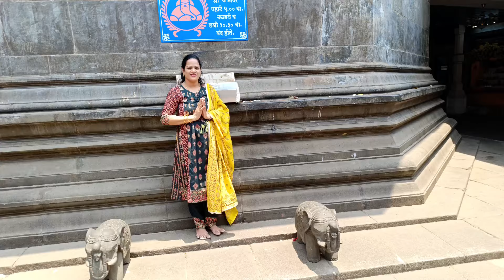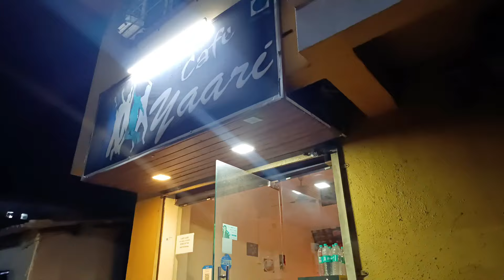माझ्या वाढदिवसाचे सूंदर क्षण😍 Birthday Celebration❤🎉 #288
धन्यवाद

Birthday Vlogs
School routine
Maherche vlogs
travelvlogs
Vadale lake panvel
Panvel Shopping Market
Navi Mumbai shopping market
Shopping
Family vlog
festival
maherche vlogs
Business
Vitbhatti
Kids vlogs
Marathi vlogs
V3R#life
Vishakha Vlogs
Vlogs
Daily vlogs
Daily routine
life
Indianmom